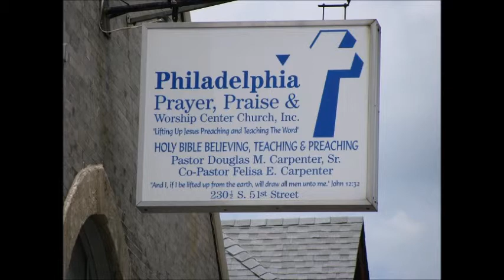God's Going To Call You Higher. Just Wait And See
Audio Sermon - June 23, 2019
Co-Pastor Felisa E. Carpenter    Isaiah 40:28-31